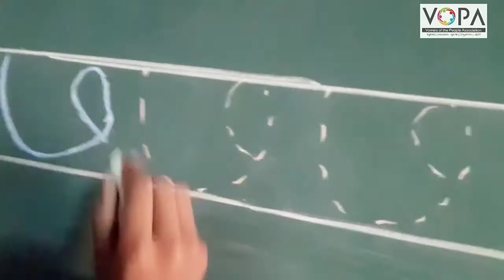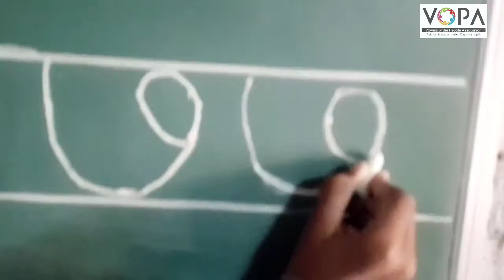1st | Maths | 7 अंकीची ओळख व लेखन | V1 | V-School